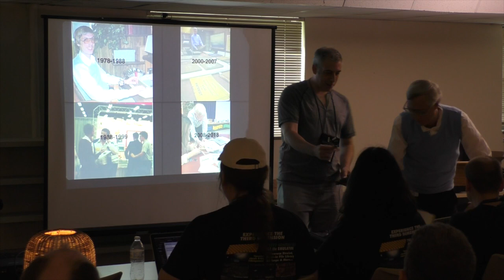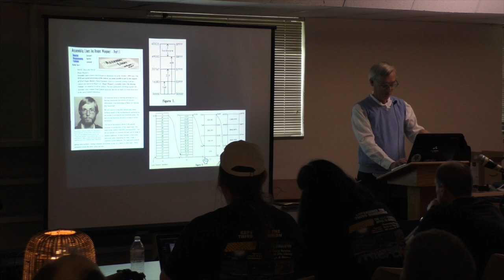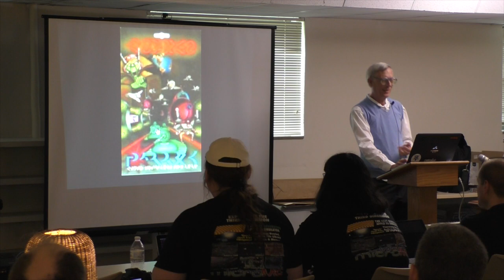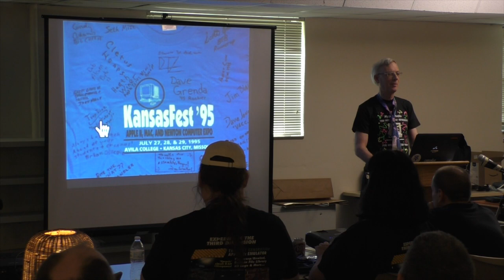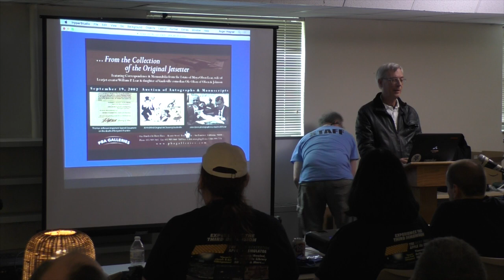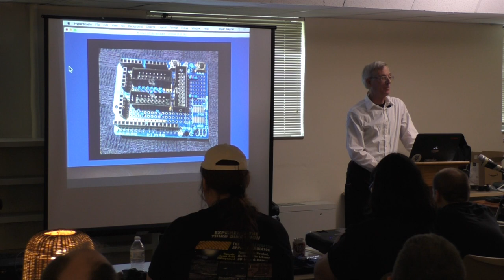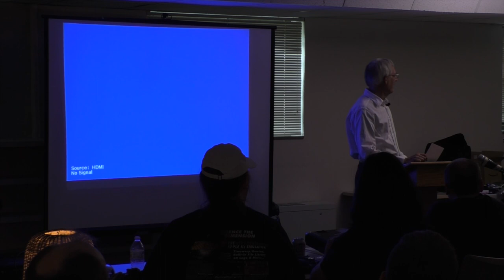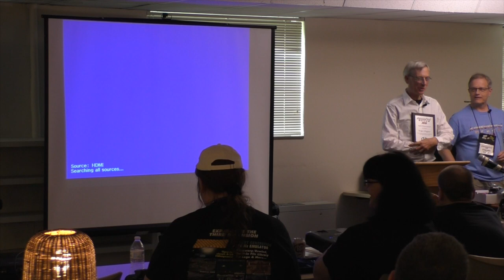Kansasfest 2018 - Roger Wagner Keynote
KansasFest welcomes back one of its alumni. Though 2018 will mark Wagner’s third time as a keynote speaker for the event, most current attendees haven’t had the opportunity to hear him speak because his last appearance was 23 years ago. He has deep roots in the Apple II community, back to the beginnings of the platform. In 1978, Wagner started his own software publish-ing company, Southwestern Data Systems (SDS), as a vehicle for some of his first software products for the Apple II, Programmer’s Utility Pack and Apple-Doc, sold on cassette. He also wrote a word processor for the Apple II, The Correspondent.

During the years he also wrote articles for the major publications of the day, including Call-A.P.P.L.E., Nibble, inCider, A+ Magazine, and GS+. Wagner is best remembered for his long-running Assembly Lines column in Softalk, teaching that first generation of Apple II users how to write software in 6502 assembly language.

He later renamed his software company to Roger Wagner Publishing and continued to provide quality software for both the 8-bit Apple II and the 16-bit Apple IIGS. His most famous contribution to the IIGS was the HyperCard-inspired program, HyperStudio, which linked pictures, audio media, and text with clickable links, a foretaste of the hyperlinked web that was to later arrive in the 1990s.